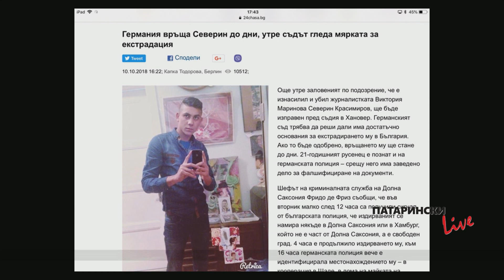Патарински LIVE на 10.10.2018 - Европа, туитове, упреци - кой иска да очерни България